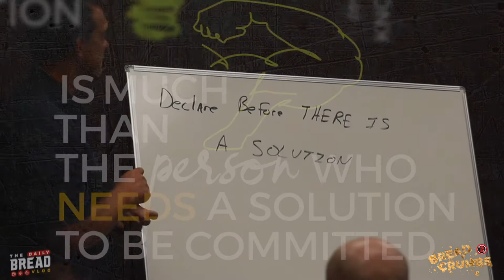Commit Without Knowing | 🍞... Breadcrumbs with Tyler Harris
In this episode, Thom Shea describes how you make a commitment, then find a solution.